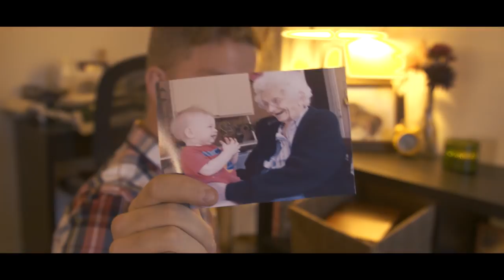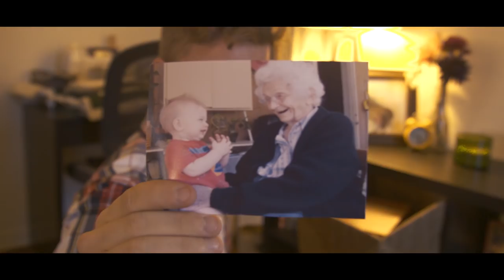Jasper (Mockumentary)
A day in the life of an exceptional neighborhood boy. Jasper’s quirks are a bit different from the average 15-year-old, but his quest for
belonging in a lonely world is one we can all remember,
no matter how hard we've tried to forget.

Written by Graham Wallace
Starring: Graham Wallace
Director of Photography: Mitch Wells
Editor: Mitch Wells
Sound Design: Mitch Wells